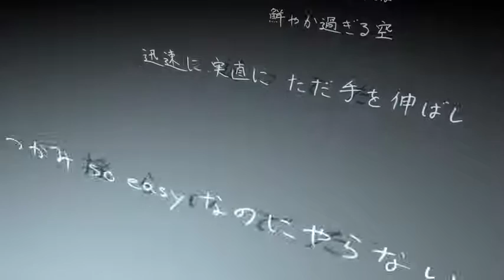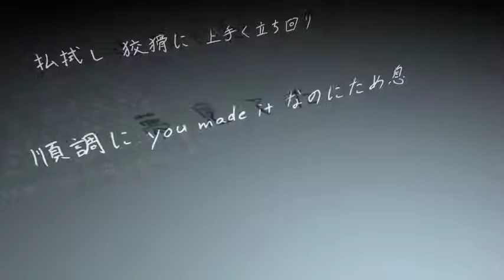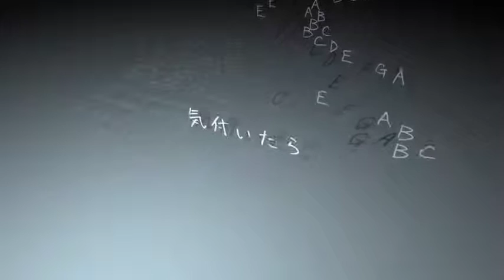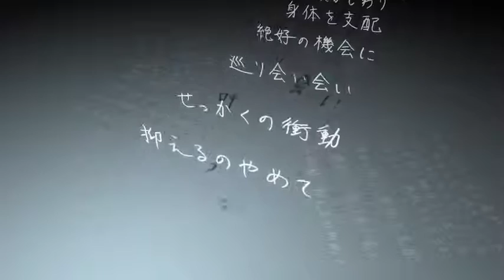【ウェンカム】 デキナイ詐欺/'I Can't Do It' Scam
Not sung by me.
Original song by EZFG. If you haven't, check out his works. For real dude